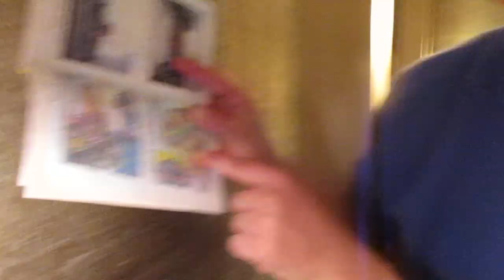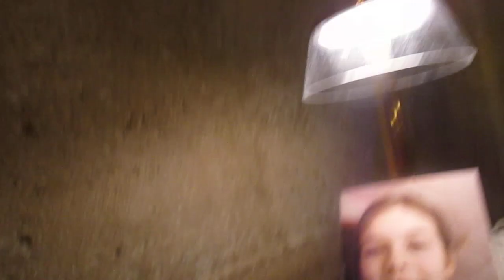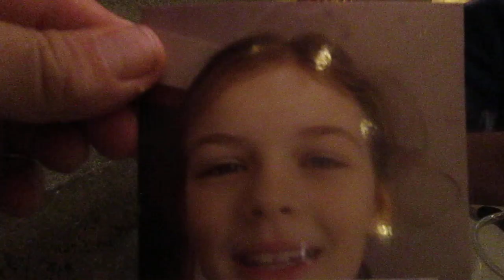MVI 7611 Restauracja Refettorio w Paryzu Jemy tak zwane,,entre,,z Marcinem sie widzialo Hokka-hey!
Z zaproszonym Gosciem..;Bezdomnym Marcinem z Brzezin kolo Lodzi,ktoremu chcialem podniesc Morale i by...nie watpil w Czlowieka i w Ludzi co niektorych!!!HOWGH!